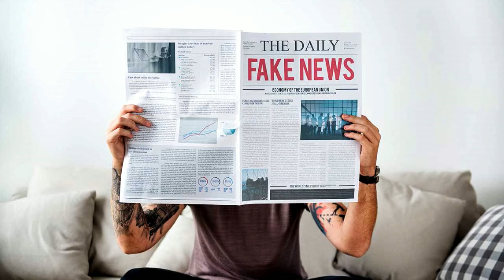Massalavés - Veus d'Una Ribera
Ser i semblar no és igual, llegit per Silvia Garcia Chovreas.
Autor de Veus d'Una Ribera: Enric Ramiro.
Patrimoni de la comarca de la Ribera Alta. Departament de Digitalització Patrimonial de la Ribera Alta